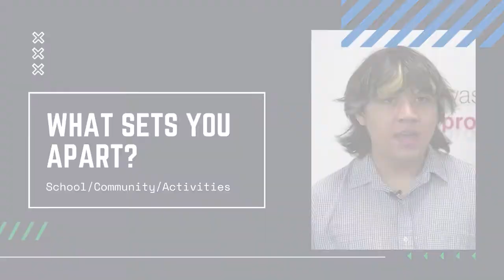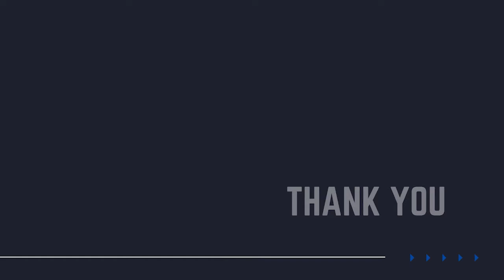WRPS Family scholarship 2021 short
Five students were selected for the 2021 WRPS Family Scholarship. WRPS awarded $2000 scholarships to each student to support them in their future academic endeavors.